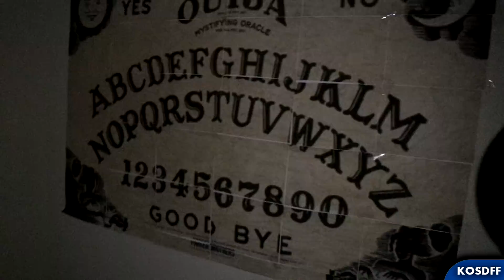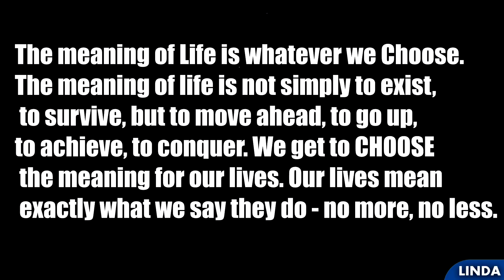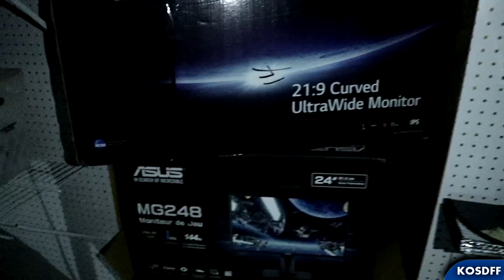HIDE AND SEEK IN THE DARK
We played HIDE AND SEEK in the DARK at the NEW TK HOUSE. This was a very SPOOKY video. SO SPOOKY that SKULL TROOPER needs YOUR HELP in TILTED TOWERS on FORTNITE.

Apparel -

Follow me -